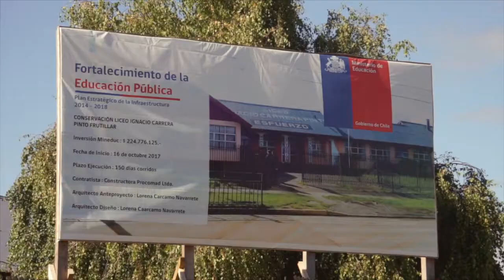INICIO DEL AÑO ESCOLAR EN LA COMUNA DE FRUTILLAR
El próximo 5 de marzo se inician las clases en la comuna de Frutillar, a excepción  del liceo Ignacio Carrera Pinto que Ingresará a cases al próximo 26 de marzo, esto producto de las reparaciones que se están realizado en el establecimiento.